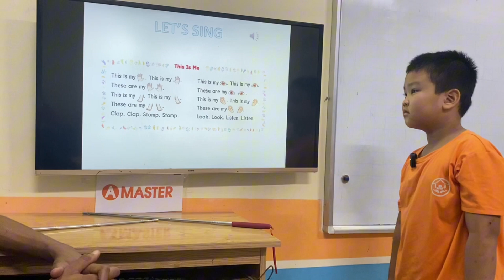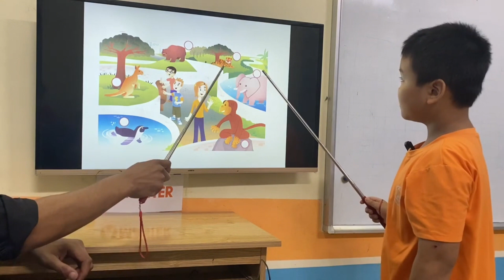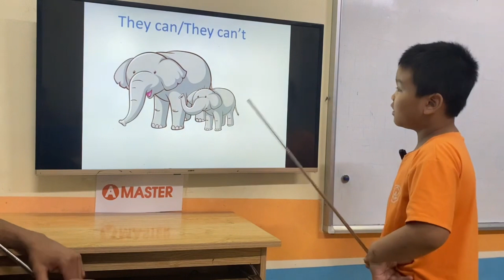VŨ GIA BẢO - JERRY - BEGINNER B3 - AMASTER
Chúc mừng Jerry đã hoàn thành xuất sắc bài thi nói.
Con tích lũy và ghi nhớ và sử dụng rất tốt từ vựng các chủ đề: công viên, động vật trong sở thú
Con vận dụng linh hoạt các cấu trúc ngữ pháp chỉ vị trí với (in, on, under), câu chỉ khả năng với ( can/can't).
Con phát âm các âm đuôi  tốt.